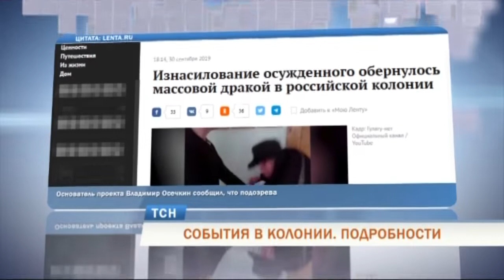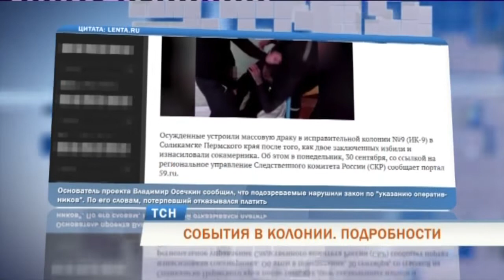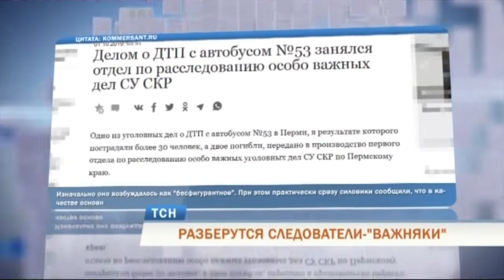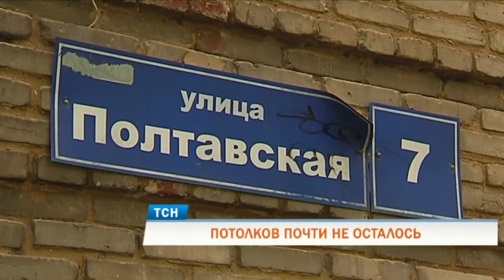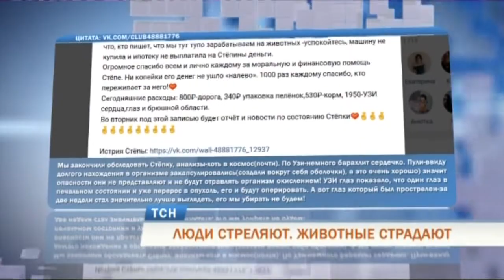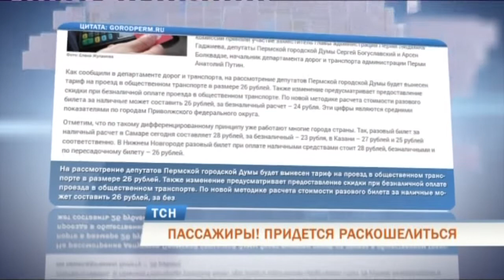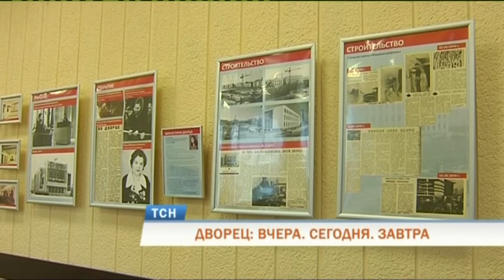Телевизионная служба новостей (1 октября)